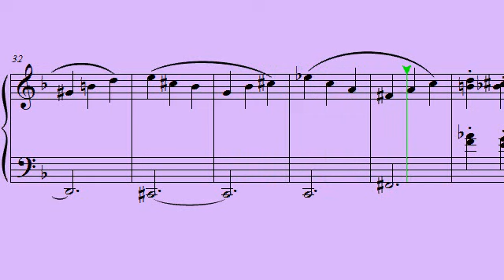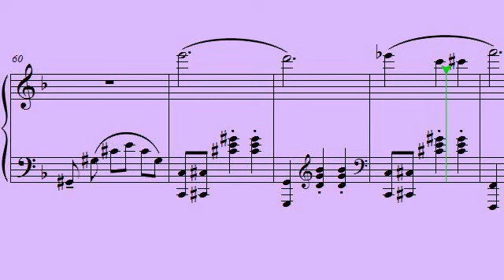Tentacle Jail - Day of the Tentacle